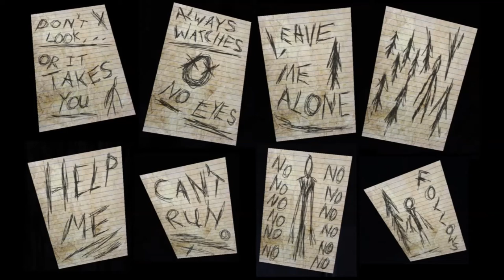Slender- Der Blue Screen (Creepypasta # 4)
Jaaaa. null hobbbys...mir war einfach zu lw ;(
und ich habe viel spaß gehabt da ich mich oft sehr viel versprochen habe und undeutlich war es auch noch und später noch bilder suchen. naja aber jetzt hab ich es ja :D

Sprecherin: Trafalgar Sarah (KäKu-chan)